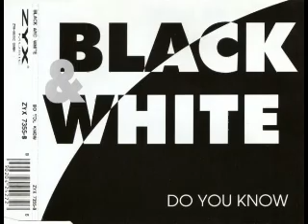Black & White - Do You Know (1994)